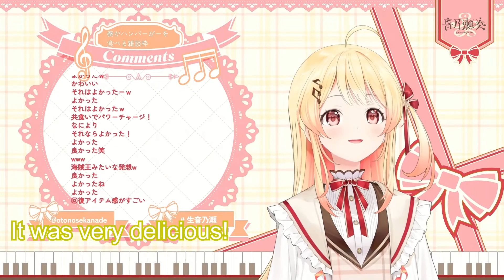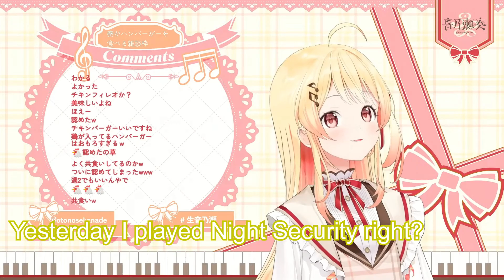Kanade's eating habits and chat goes TSKRn't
My Japanese isn't the best but I just wanted to share the amount of "Mute TSKRn'ts in the chat haha. Please tell me if there are any errors!